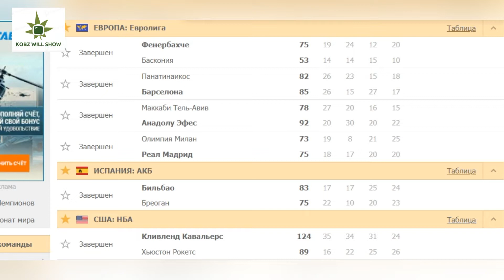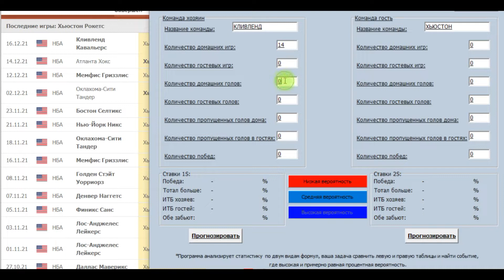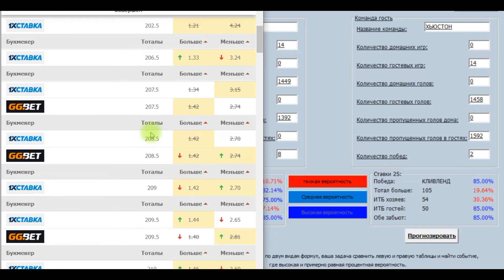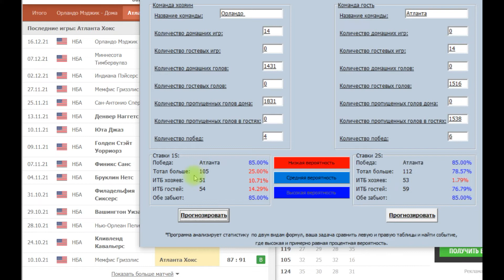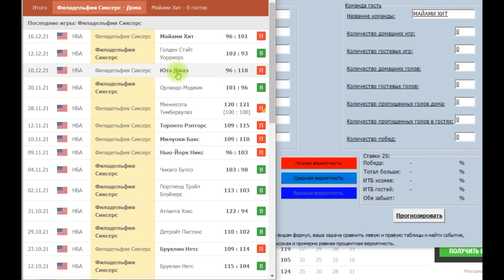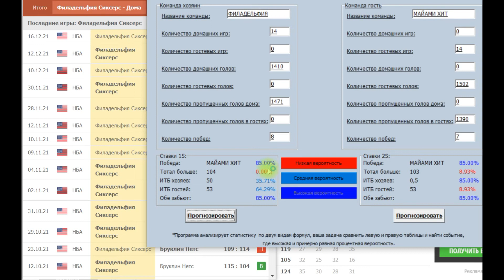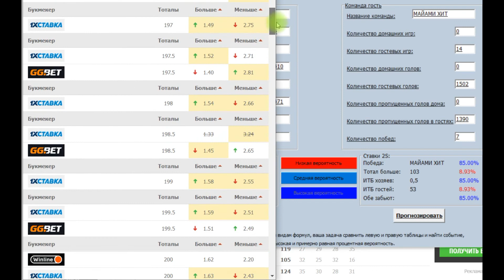Как выиграть у букмекера. Ставки на спорт. Где брать прогнозы на спорт. Ставки на спорт онлайн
В этом выпуске по спортивной статистике при помощи программы покажу как выиграть у букмекера в ставках на спорт. Вы узнаете где брать прогнозы на спорт будь то футбол, баскетбол или хоккей. Ставки на спорт онлайн всегда для вас на этом канале.